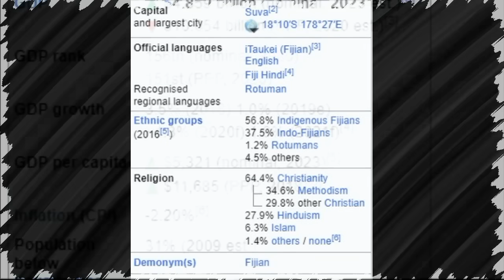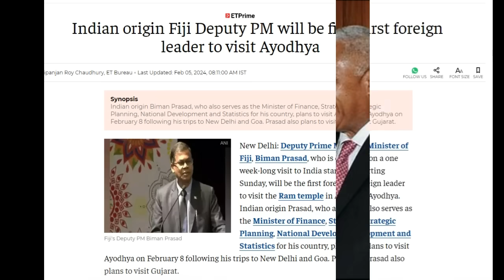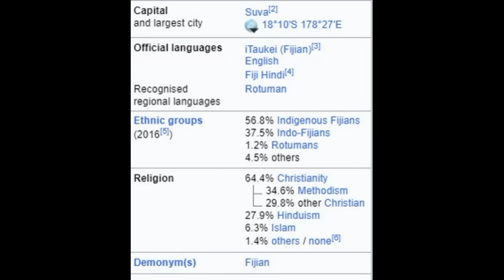ഫിജി പ്രധാനമന്ത്രി അയോദ്ധ്യയില്‍! മിനി ഇന്ത്യയെ കുറിച്ച് അറിയാം |FIJI Deputy prime minister in India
'Umayappa Online Media'india